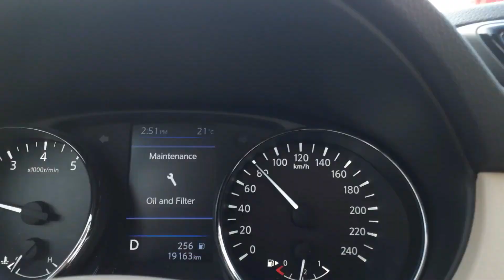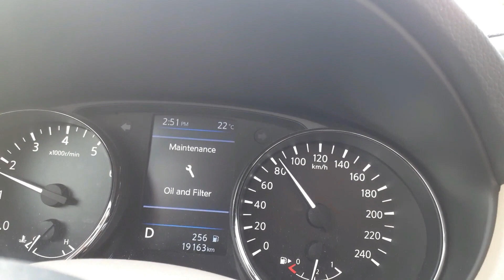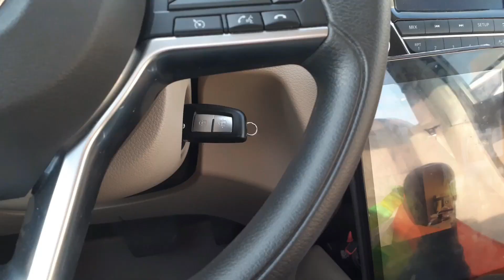Kuwait Friday Market / haraj / ukay ukay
Kuwait Friday market is the place where you can find many many stuff for very cheap and affordable prices. Usually they sell second hand items. And it is open only during weekends like Fridays and Saturdays